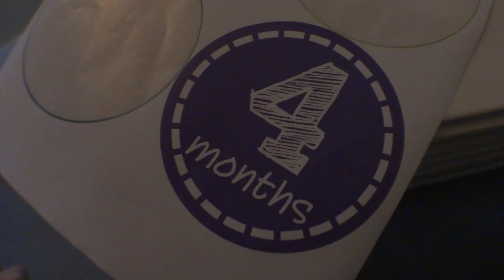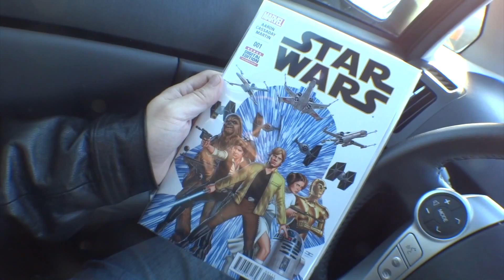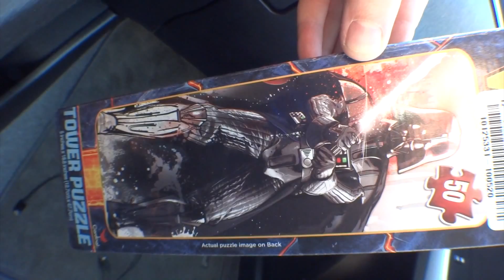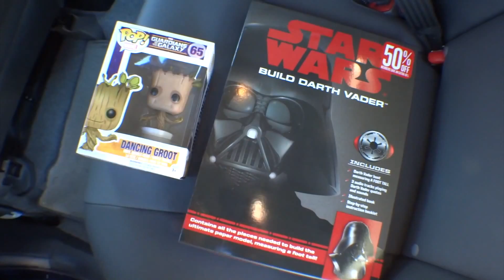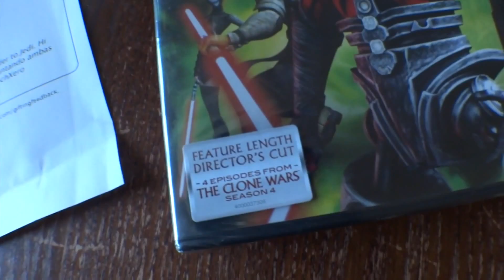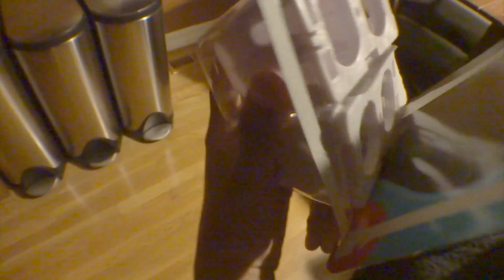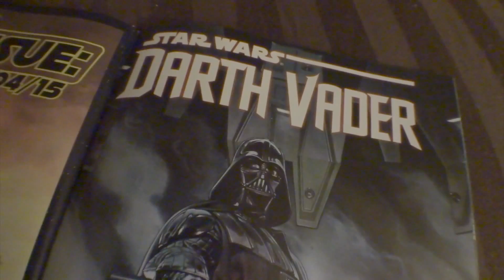Pirillo Vlog 994 - May the Fourth be with Her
1420 NW Gilman Blvd 2543